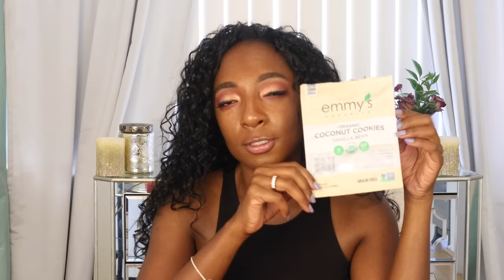BoyFriend Rates my Fashion Nova Outfits AND WIGS | NikkiBeautyBliss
SCHEDULE- TUES & THUR 3PM PACIFIC SATURDAY & SUNDAY 9AM PACIFIC

Use Your Own Car to make money with Uber- Sign up using my link and receive a $450 sign up BONUS

Use Your Own Car to make money with LYFT Get up to $800 Sign on Bonus

Youtubers and Bloggers Make money from linking your favorite products here-

Websites to buy discounted gift cards

Nordstrom Rack Beauty Deals

Amazon Beauty Samples

♥On Me: ♥
Half Bra I Mentioned
Anastasia Dip Brow Pomade

First Aid Beauty Hydrating Serum

Patchology Night Cream

Urban Decay Electric Palette

Nyx White Eyeshadow Base

Sephora Collection Pro Editorial Palette

Jaclyn Hill Morphe Palette

Urban Decay Glitter Eyeliner

Clarins Primer

Sephora Collection Foundation

Rimmel Lasting Finish Concelear

Fenty Beauty Match Stix in Espresso

♥Products Mentioned: ♥

Victoria Secrets Beauty

Emmys Organics Vanilla Cookies (vegan and gluten free)

Sulwhasoo Serum

Clarins Lip Comfort Oil and Lip Stain

Song Title- Saturn Sunset

Artist- Nico Anuch

Nikki